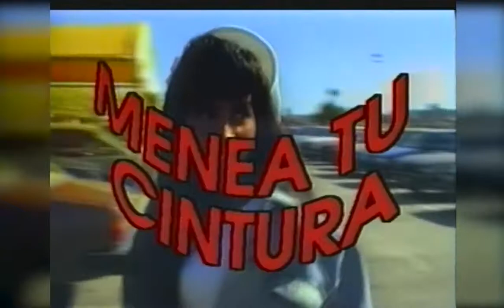MARIXA BALLI - MENEA TU CINTURA ( DARIO ) MAR DEL PLATA 1991- Prod. Gral JOSE LUIS NANNI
MARIXA BALLI - Conduciendo MENEA TU CINTURA en MAR DEL PLATA 1991- Prod.